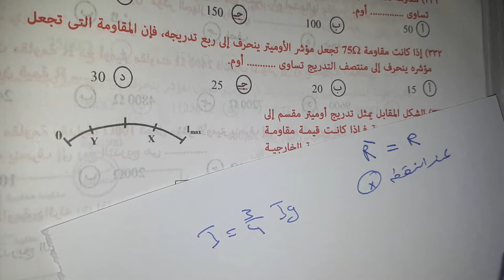مسألة الاميتر واستكمال البيانات الخاصة بالتدريج تالتة ثانوي فيزياء